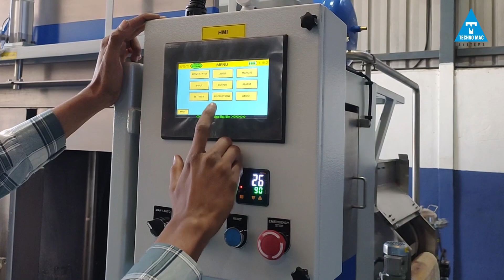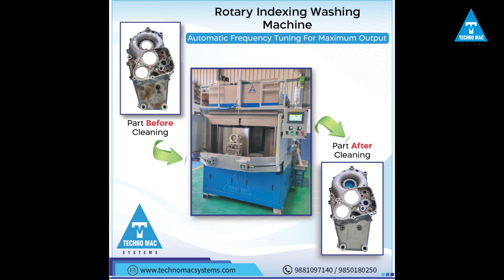Rotary Indexing Washing Machine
Rotary Indexing Washing Machine by Technomac System.

TECHNO MAC SYSTEMS is the Design, Manufacture, and Supply of Industrial Component Cleaning machines, Paint booths, ovens, Special Purpose Machines, and Filtration Systems. Since its inception, it has worked towards achieving customer satisfaction by providing quality products and services.. Our company and customers are assured of high product design and manufacturing standards. We are making continuous efforts on product development and efficient after-sales service.

Gat No.74 / 75, Jyotiba Nagar, Talawade, Pune - 411062 Maharashtra India.